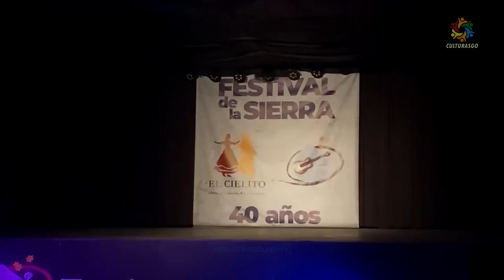Nicolas Torrez Solista de Malambo - Festival de la sierra 2024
Festival de la sierra 2024

40 Certamen competitivo de danza y malambo más esperado... FESTIVAL DE LA SIERRA 2024 Del 17 al 20 de julio en Tandil